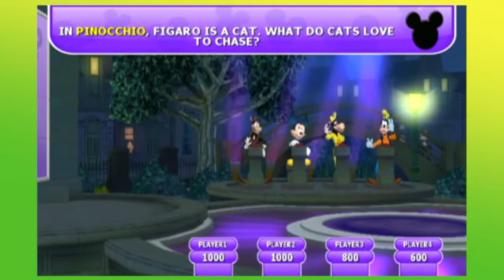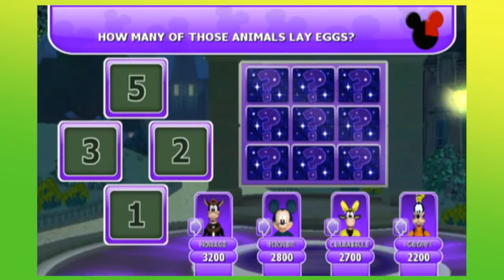Disney's Think Fast w/ Collyn - Fake Genie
Thank you to anyone supporting us through this awesome journey! It would really help us out a lot!

Enjoy! Please give us feedback! We need to hear from you guys to know how we can improve our videos! Comment please!